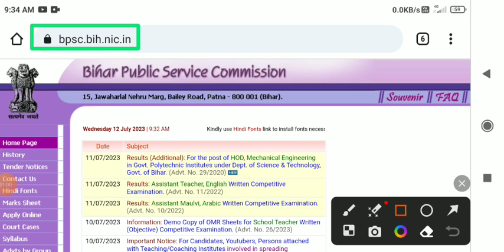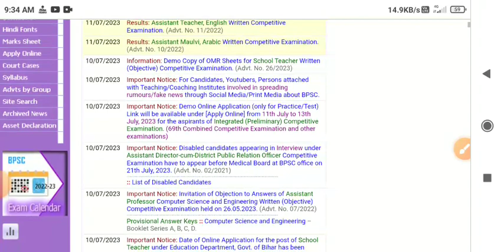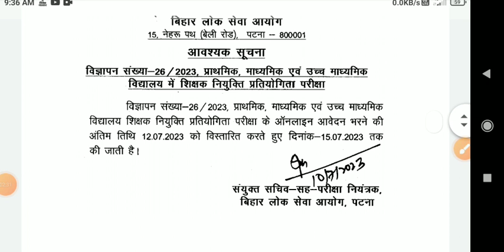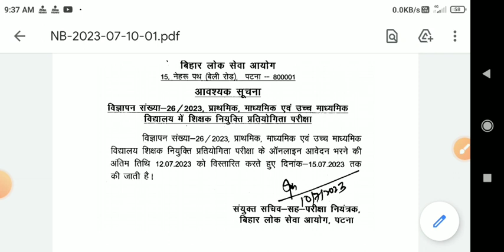BPSC Bihar Teacher Form 2023 Last Date Extended, Bihar Teacher Online Form 2023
BPSC Bihar Teacher Form 2023 Last Date Extended For Post 107038, Bihar Teacher Online Form 2023

BPSC Bihar Teacher Online Form 2023 Mobile se Kaise Bhare | BPSC Form DOB / Certificate Date Problem? bpsc form kaise bhare mobile se  | bpsc school teacher registration kaise kare | bpsc online registration 2023

bihar teacher form date of birth problem
bihar teacher form certificate issue date problem

BPSC Bihar Teacher Online Form 2023 Demo Link Activated ! How to fill Bihar Teacher form 2023
बिहार टीचर फॉर्म में डेट ऑफ बर्थ मोबाइल से कैसे सिलेक्ट करें कैसे सिलेक्ट करें
bihar teacher form me dob kese Dale
bihar teacher form 2023 dob problem?
bihar teacher form mobile se webcam photo kese le
mobile se bihar teacher ka form kaise bhare
mobile se bihar teacher form me photo sign kaise upload kare
बिहार टीचर फॉर्म में क्वालिफिकेशन डिटेल से कैसे डालें

BPSC Bihar Teacher Online Form 2023
Kaise Bhare Bihar Teacher Online Form 2023 Apply, How to Fill BPSC Teacher Form
bihar teacher online form
bihar bpsc school teacher online
form 2023
how to fill bihar teacher form
online
bihar teacher training online form
bihar bpsc primary school head
teacher online form 2022
bpsc bihar school teacher
vacancy 2023 online form apply
bihar teacher form online 2023
bihar teacher dakshata online
form
bpsc bihar school teacher vacancy 2023 online form apply kaise kare
bpsc bihar school teacher vacancy 2023 online form apply

BPSC Bihar Teacher Online Form 2023, BPSC Bihar Teacher Online Form 2023 Kaise Bhare, How to Fill BPSC Bihar Teacher Online Form 2023, Bihar

form 2023
bihar bpsc teacher best online
classes
bihar bpsc teacher online classes

Bihar teacher form last dateBPSC Bihar teacher online form last dateBPSC form last datebihar teacher vacancy 2023 other statebihar teacher vacancy 2023 other state eligibilityBpsc bihar teacher form 2023 last date to applybpsc teacher newsbpsc teacher eligibility criteria